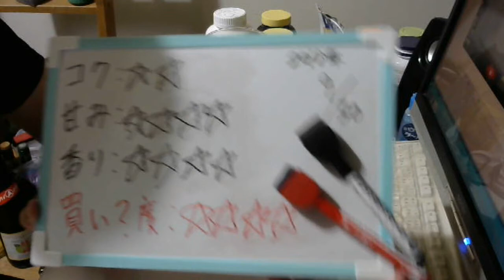酒好きな元新潟人の飲酒動画 part1579 ビネガーカクテル【チューハイ】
甘み：★★★★
香り：★★★★
買い？度：★★★★